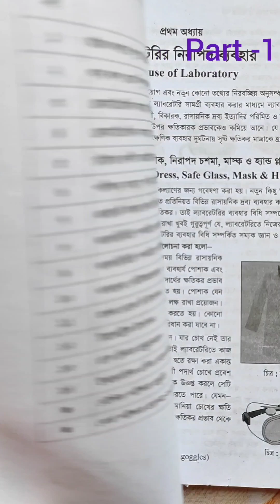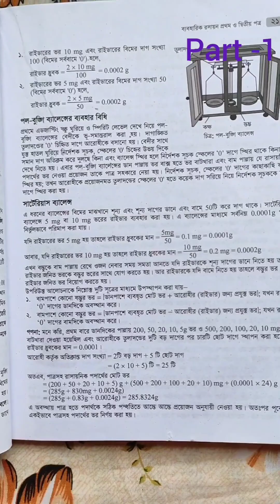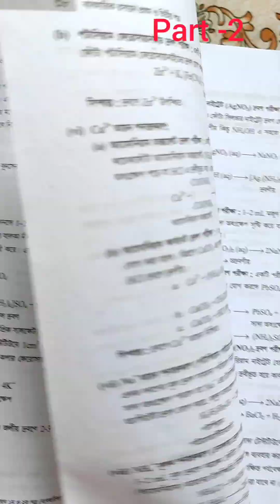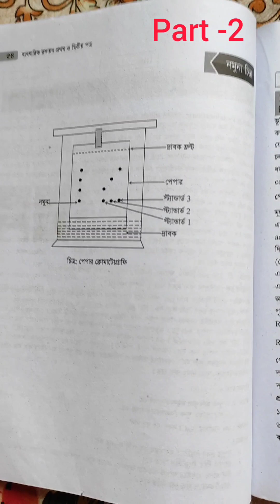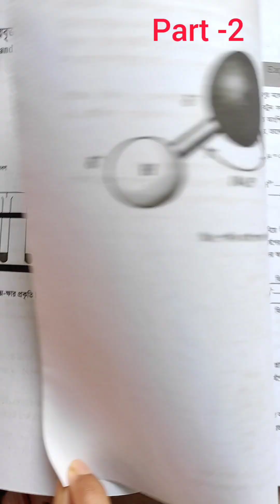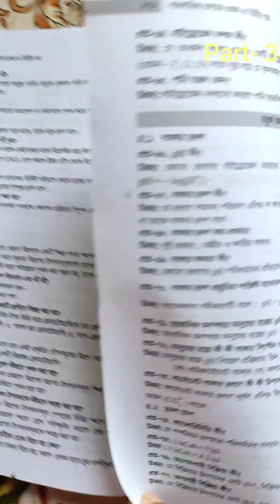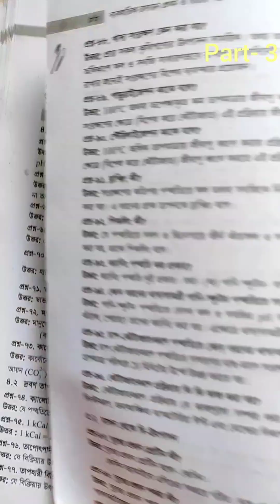1st paper full practical 🖤